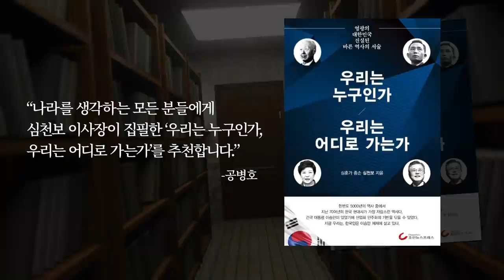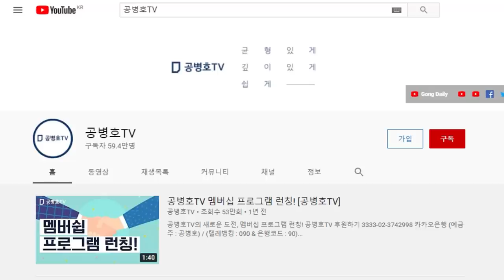"왜, 이상한 투표지는 대법원 조서에 없습니까" / 인천지청 고발인(민경욱), 검찰로부터 문의전화 받다 / 검찰, 6.28대법원 검증조서에 의문 갖다 [공병호TV]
Bitcoin : 3MTW849AkP2ftLeSK2teZHMmzLu7Z83s9U